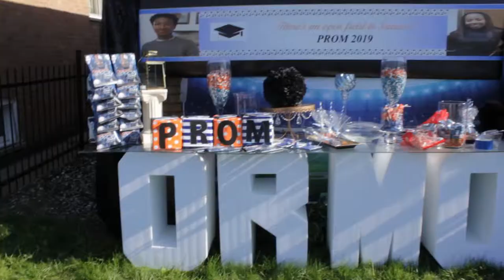June Best PROM 2019 VLOG | 🎥PureBreadMedia🍞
No rights to music used in video